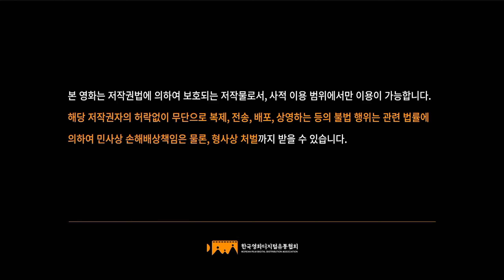12세관람가/CJ Entertainment/Filmmakers R&K/Film K (2019)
Taken from Exit (엑시트) (2019)